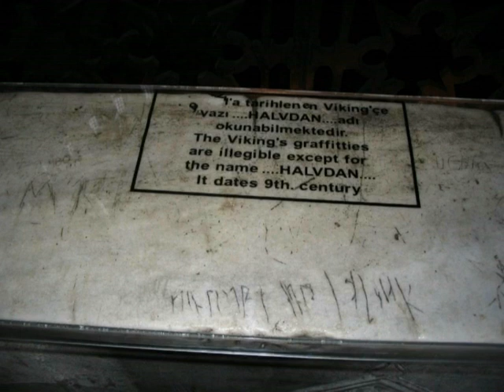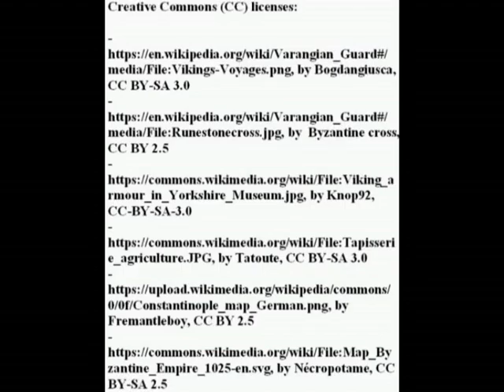Varangian Guard (988-1066)